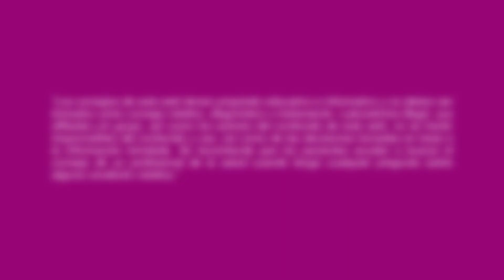MITO O VERDAD: ¿EXISTEN VARIOS TIPOS DE DENGUE?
Al respecto, el Dr. Ángel Mansilla, Médico General, nos responde la pregunta.